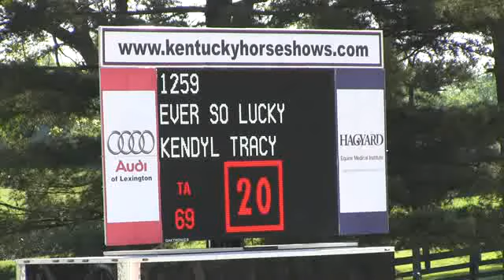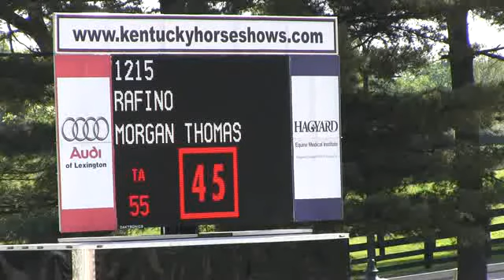Video of RAFINO ridden by MORGAN THOMAS from ShowNet!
RAFINO ridden by MORGAN THOMAS at Kentucky Spring 2.  This round is from class 422, OPEN JUMPER 1.20m, II 2b, 8 ribbons and finished 10 of 29.